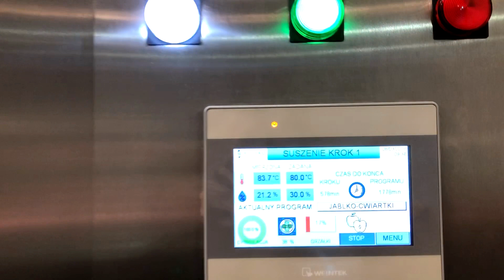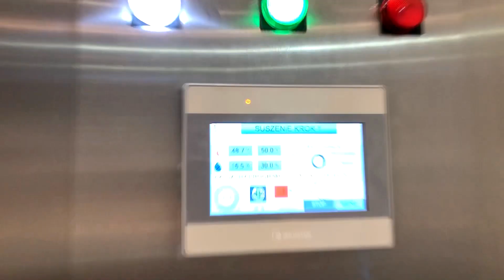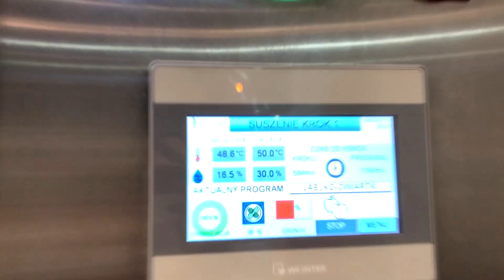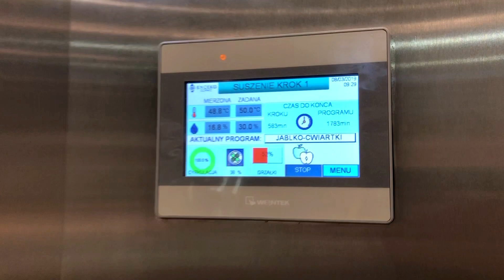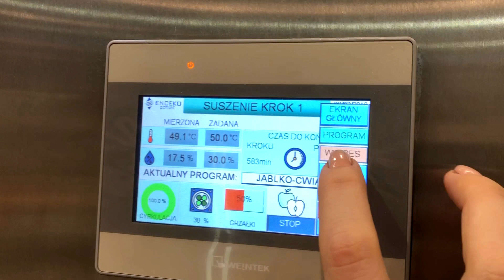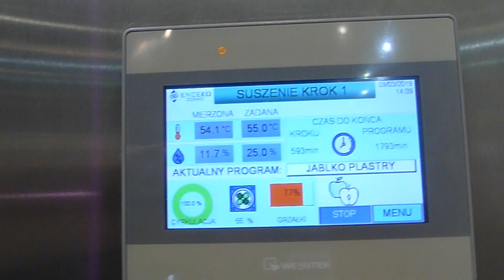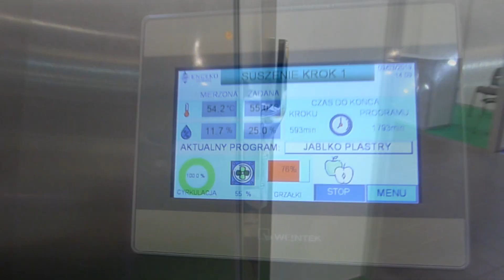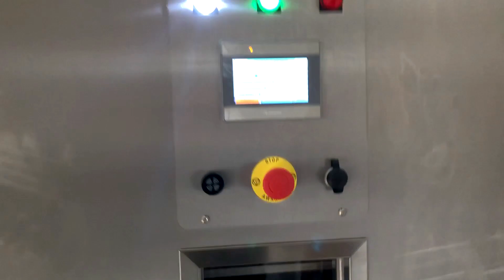Conveco Sp. z o.o. (dawniej Enceko-Serwis) - Suszarnia Konwekcyjna Komorowa SKKw-9E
Znajdź link do nowej usprawnionej wersji tej suszrani na końcu filmu lub poniżej

Suszarnia komorowa konwekcyjna firmy CONVECO (wcześniej Enceko-Serwis).
Wykonana ze stali szlachetnej do suszenia produktów farmaceutycznych, chemicznych, warzyw, owoców, grzybów i granulatów.
Technologia procesu oparta na metodzie suszenia konwekcyjnego. Czynnikiem doprowadzającym ciepło do suszonego materiału oraz odprowadzającym od niego wilgoć jest ogrzane suche powietrze. Specyficzne ułożenie tac w urządzeniu wymusza trasę przepływu powietrza procesowego nad i pod każdą tacą suszarniczą. Kierunek przepływu powietrza procesowego góra/dół zmienia się cyklicznie.
Szeroki zakres oprogramowania umożliwia pełną kontrolę i zapis procesu suszenia.

Convection chamber dryer by CONVECO (formerly Enceko-Serwis).
Made of stainless steel for drying pharmaceutical and chemical products, vegetables, fruit, mushrooms and granules.
Process technology based on the convection drying method. The factor that supplies heat to the material and removes moisture is heated dry air. The arrangement of the trays inside the chamber enables horizontal airflow above and below each drying tray. The direction of the airflow is adjustable and can be set to change cyclicly.
A wide range of settings enables full control and recording of the drying process.

Konvektionskammertrockner von CONVECO (ehemals Enceko-Serwis).
Aus Edelstahl zum Trocknen von pharmazeutischen und chemischen Produkten, Gemüse, Obst, Pilzen und Granulat.
Verfahrenstechnik basierend auf dem Konvektionstrocknungsverfahren. Der Faktor, der dem Material Wärme zuführt und Feuchtigkeit abführt, ist erwärmte trockene Luft. Die Anordnung der Schalen innerhalb der Kammer ermöglicht einen horizontalen Luftstrom über und unter jeder Trockenschale. Die Richtung des Luftstroms ist einstellbar und kann so eingestellt werden, dass sie sich zyklisch ändert.
Vielfältige Einstellmöglichkeiten ermöglichen die vollständige Kontrolle und Aufzeichnung des Trocknungsprozesses.